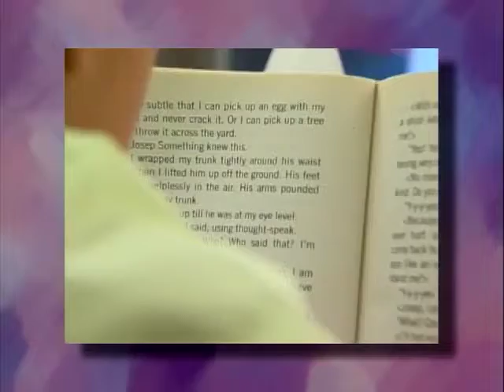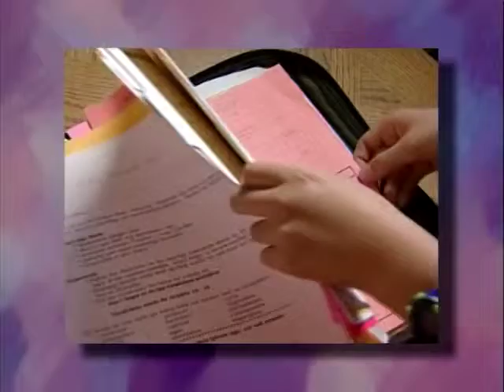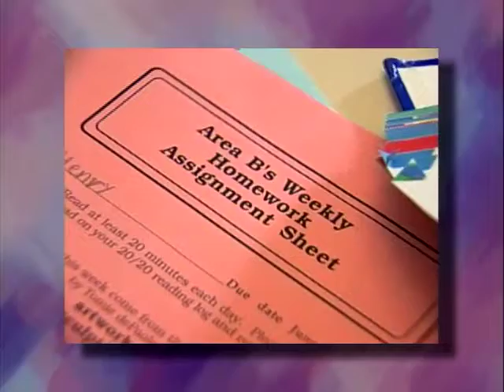Pagtulong sa Gawaaing Bahay - Tagalog Homework video